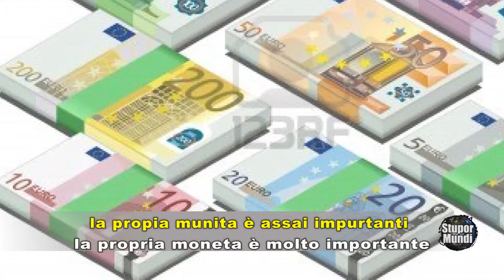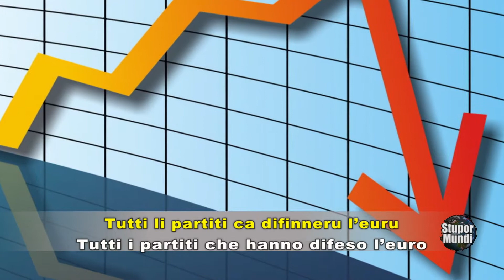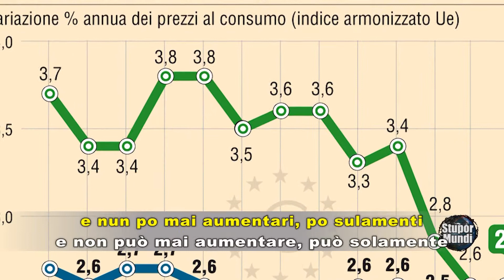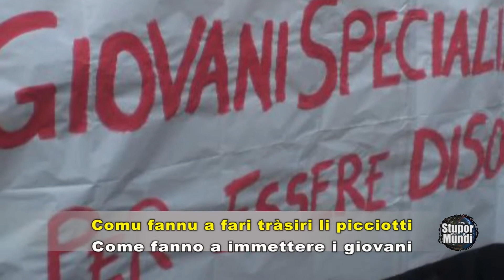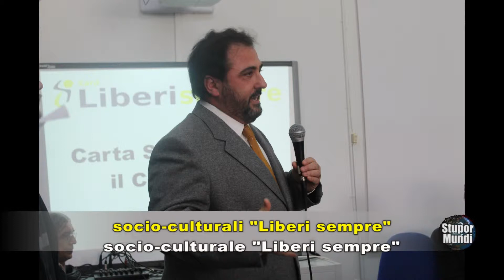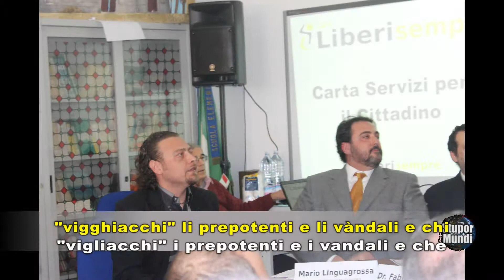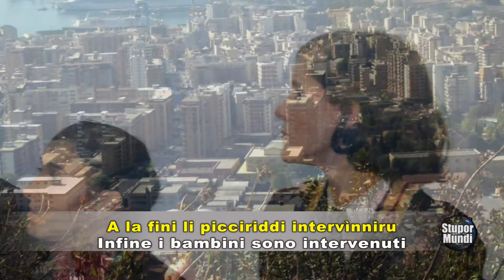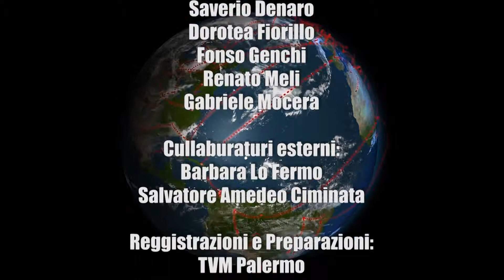"Stupor Mundi" N°74, lu primu tiggì 'n lingua siciliana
Edizione n°74 del 8 febbraio 2013, chiusa alle ore 12:00 del 7/02/2013.

Questi gli argomenti trattati nei servizi di questa puntata:
Economia: può esserci crescita con una moneta come l'Euro?
Lavoro e disoccupazione nella Comunità Europea
Progetto di legalità per il quartiere palermitano Borgo Nuovo.

- Note linguistiche:

I vari termini sono trascritti seguendo i dizionari del Mortillaro e del Pasqualino.